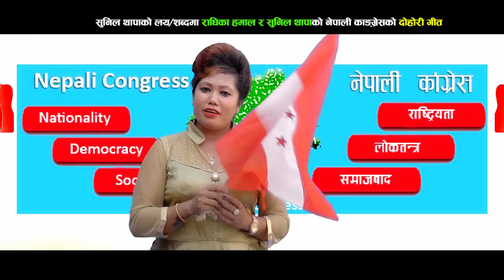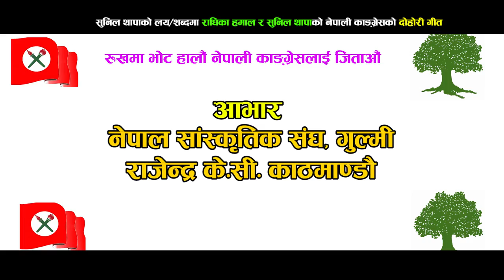Nepali Congress latest song - 2074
नेपाली कांग्रेसको अहिले सम्मकै राम्रो चुनाबी दोहोरी गीत - २०७४
काँग्रेस हो सुख र दु:खमा,
ए सुन साथी हो भोट हालौँ रुखमा,
ए आमा बुवा हो भोट हालौँ रुखमा,
जय नेपाल...जय नेपाल...जय नेपाल
नेपाली काँग्रेस जिन्दाबाद :)
.आगामी स्थानिय तहको निर्वाचनमा गाउँ गाउँबाट नेपाली कांग्रेसलाई अत्याधिक मतले बिजय गराऔँ ।
जय नेपाल !!! Share plz